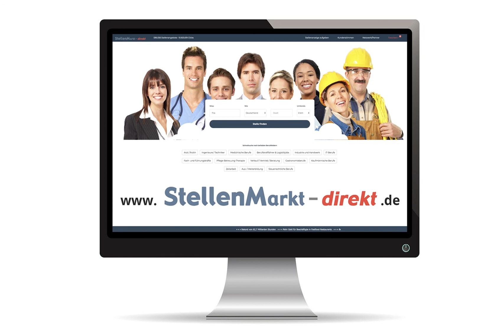Heizungs- und Sanitärinstallateur m/w/d in Kempen, gesucht:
Heizungs- und Sanitärinstallateure m/w/d

für sofort oder später.

RP-Haustechnik GmbH

Kerkener Straße 88 • 47906 Kempen Telefon: 02152/899280

Foto: Adobestock